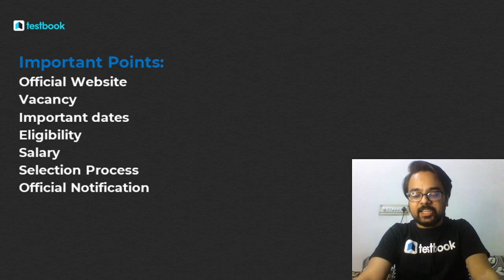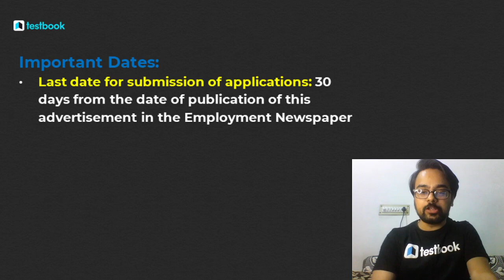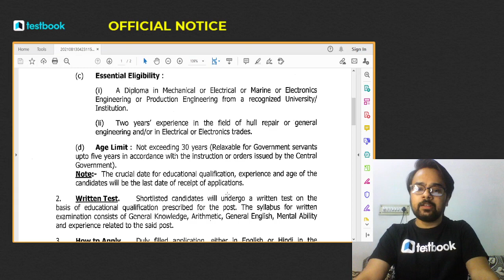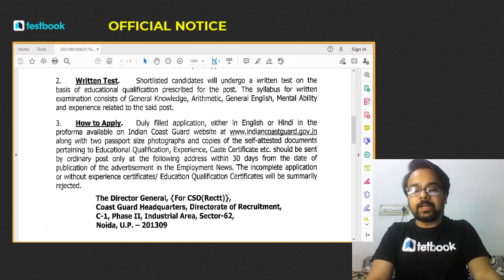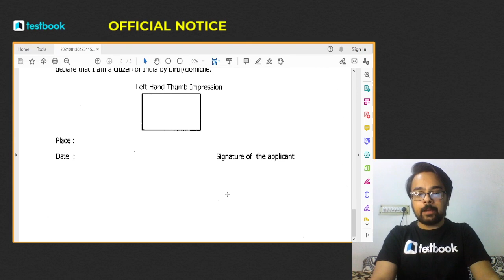Indian Coast Guard Recruitment 2021 | Group B Chargeman | Latest Job Notification 2021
1. 30+ Courses by Super Teachers
2. 2500+ live classes by Experts
3. Dedicated doubt clearing sessions.
4. Take the advantage of real-time interaction with India’s best teachers
5. 500+ study notes for all subjects
6. 1000+ Full Mock Tests

Watch this video to know more about Indian Coast Guard Recruitment 2021 | Group B Chargeman | Latest Job Notification 2021